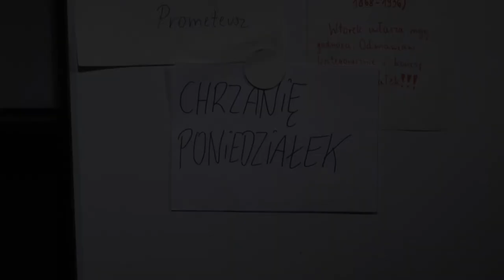"Spowiedź dziecięcia XXI wieku" (fragmenty)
Fragmenty monodramu "Spowiedź dziecięcia XXI wieku" opracowanego na motywach opowiadań Sławomira Mrożka.

Scenariusz, reżyseria i wykonanie: Piotr Skrobecki

Przedstawienie odbyło się we wrześniu 2013 r. w siedzibie Szkół Fundacji "Nauka i Wiedza" przy ul. Stryjeńskich 21 w Warszawie.